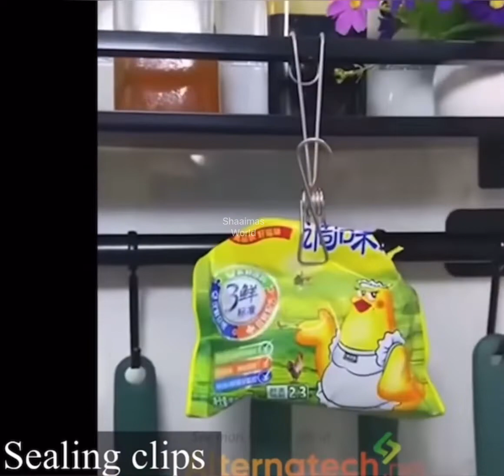🤩Wow Amazing Amazon useful products and links | Storage hacks | Useful kitchen Products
Drawer shelf organizer
Spice container with spoons
Mini handy fan
Water sealing tape
Floor wiper brush
Washing machine fur remover
Head bath tub
Sticky drawer
Sticky phone holder
Dough molder
Tooth paste squeezer
Steel sink strainer
Foldable drying net
Fruit fork
Over the door hanger
Elastic chair cover
Collapsible bath tub
Micro fiber cleaning cloth
Tea infuser
Ice cube tray